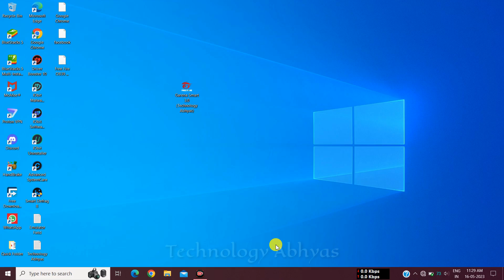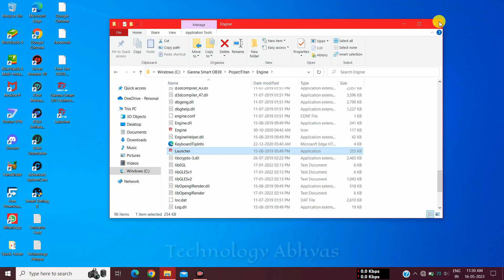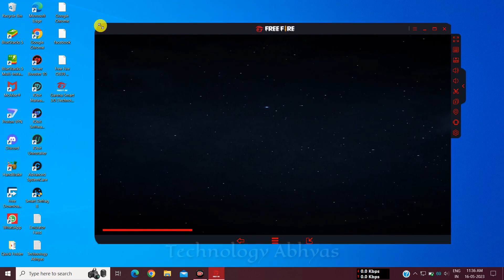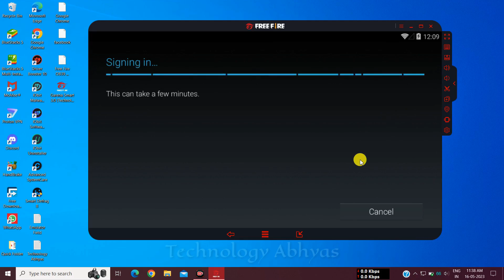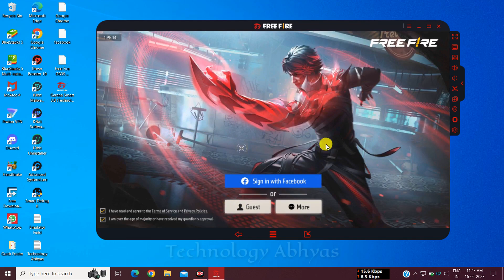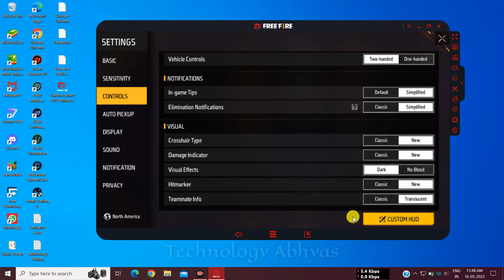(New)Garena Smart 3.0 Free Fire OB39 Best Emulator For Low End PC 1GB Ram - Without Graphics Card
best emulator for free fire ✅ In this video, You'll Learn About "Garena Smart 3.0 Free Fire OB39 Best Emulator For Low-End PC 1GB Ram - Without Graphics Card, " this video is for you!

⚔About Emulator:-
New Garena Smart 3.0 Modified Version of the Android emulator for Windows that allows you to use all the applications and games that you normally use on your mobile phone under this operating system.

💻System Requirements:-
💠OS: Windows 7 or higher
💠 Processor: Intel or AMD
💠 Graphics Card: No Need
💠 RAM: 1 GB
💠 Storage: 1GB Free Disk Space

🔴 SmartGaGa Super Lite 1.1 Best Version For Free Fire OB39 | Best Emulator For Low-End PC FF OB39💻

🔴 (New) Best Android Emulator For Low-End PC - 1GB Ram Without Graphics Card | Best Free Fire Emulator

🔴 Fastest and Lite New Emulator For Free Fire Low-End PC  | 1GB Ram Without Graphics Card Low PC💻 2023

🔴 (New) SmartGaGa Bluestacks 9.0 New Best Emulator For Low-End PC 1GB Ram ✅| Play Free Fire 💻| 2022

🎁EMULATOR CREDIT:- Garena Smart 3.0 (SmartGaGa)

New android emulator for low end pc garena smart 3.0
Best emulator for low end pc garena smart super lite
New low end pc emulator for free fire ob39 new update
Best new emulator for low end pc garena smartgaga
Garena Smart headshot settings after new update
Best settings garena smart free fire ob39 update
Best emulator for low end pc free fire new update
Free Fire Ob39 new emulator garena smart 3.0
Best new android emulator for pc free fire ob39
New best android emulator for pc ff ob 39
Best low end pc new emulator free fire ob 39
Best emulator free fire on low end pc
Best emulator for low end laptop